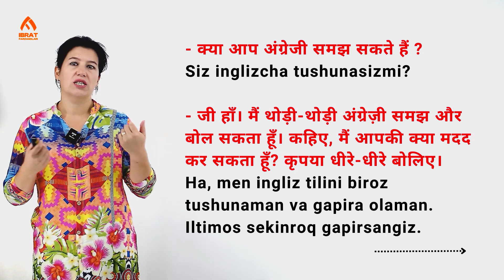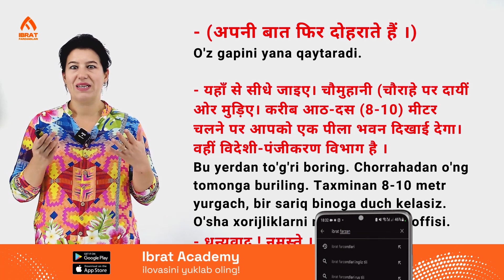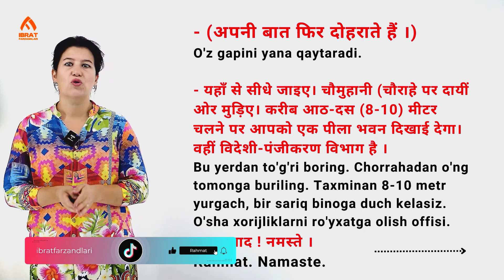"Sekinroq gapirsangiz" matni | 70-dars | Hindiy tilini 0 dan o'rganish